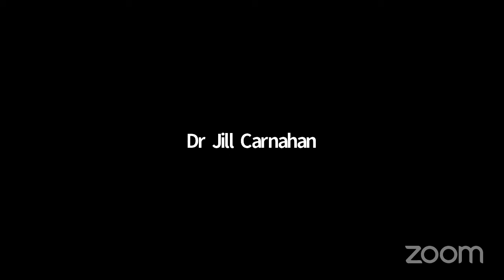#2: Live! Q and A with Dr. Jill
1:37 products/skin care
- New NAD cream and serum

4:48 Facebook live w/Richie Shoemaker

6:50 Decreasing toxicity of mold
- Peptides
- detox support
- sauna
- PEMF

8:39 PEMF mat Higher Dose

9:14 blog about PEMF

11:15 clean makeup
- Bare Minerals
- Tarte
- Jane Ireland.

12:09 Skin Deep
- database for cosmetics

12:47 endocrine disrupting effects
- atrazine
- hormones/chemicals

15:20 candida antibodies/testing
- Genova
- Doctors Data
- Great Plains
- US Biotek

17:13 Candida Destroyer

18:02 mold exposure
- urinary mycotoxin testing
- home mold testing/environmental
- ERMI test
- EMMA test

19:26 Miracle Mold Detox Box

20:59 mobilization detoxes tissue
- excretion detoxes body
- way’s to excrete toxins
- inferred sauna
- epson salt baths
- mineral water
- Alka Seltzer Gold

22:30 autoimmune disease and COVID vaccine

23:50 Using sauna helps tissues eliminate/excrete toxins through skin
- if you have POTS/MCAS go slow

27:53 Beauty counter

28:45 monitoring blood sugars

31:00 Acne
- clean diet
- 1.) gluten free
- 2.) dairy free
- 3.) sugar free

32:44 Bacterial Gut Dysbiosis
- SIBO breath test
- stool test
- Organic Acid Test

33:32 new treatments for Chronic Fatigue Syndrome

37:50 mold and low blood pressure

38:05 Clinical Graves Disease
- Hypothyroid
- L-Carnitine

39:29 Limbic Retraining
- DNRS with Anne Hopper
- Dr. Gupta
- heart mast
- binaural beats
- breathing practices

42:00 tea with mold

43:03 LThyanine & Gaba

44:50 protein powder